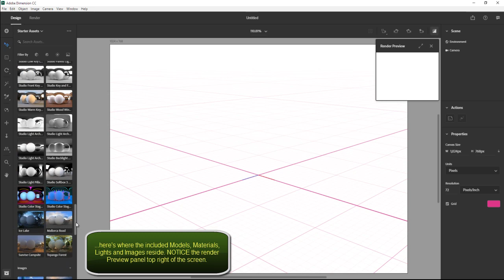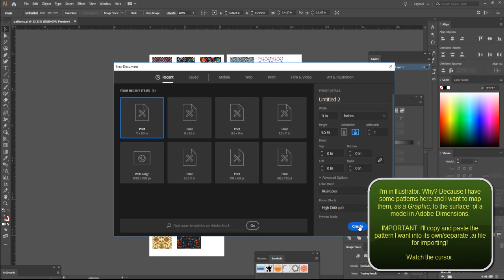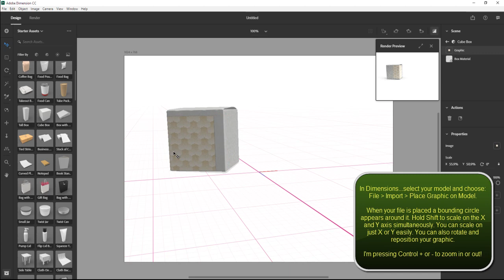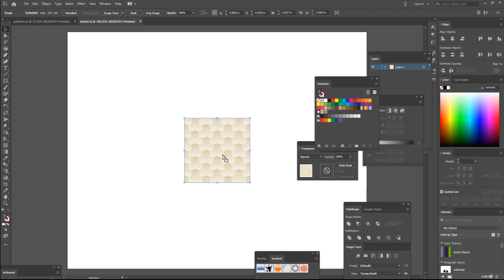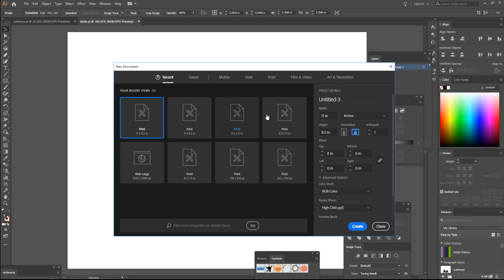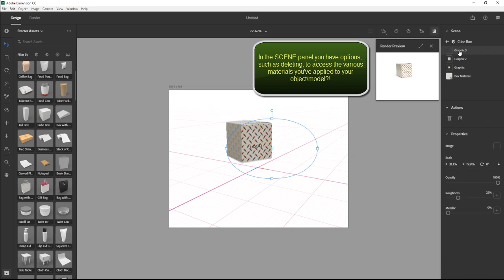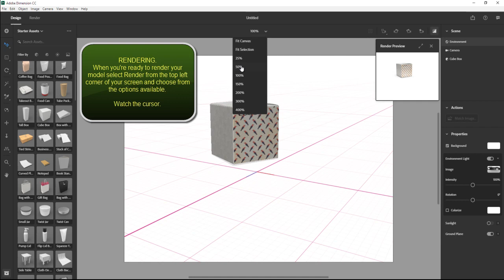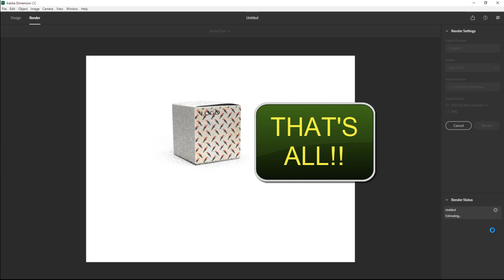ADOBE DIMENSIONS - Squares and importing graphics onto a model.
TOPIC - A introductory look at Adobe Dimensions Square shapes. Importing graphics onto a model, basic model manipulation, basic panels and rendering.

This Dimensions video and is intended to augment in-class/online lessons.

For more detailed and comprehensive information consult the Dimensions help file or your Instructor.

Duration: 9:07